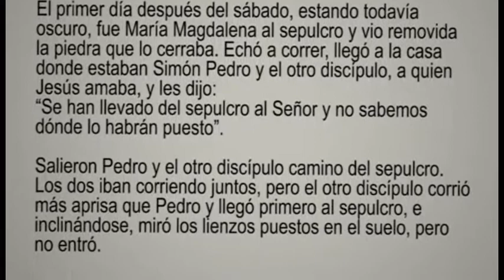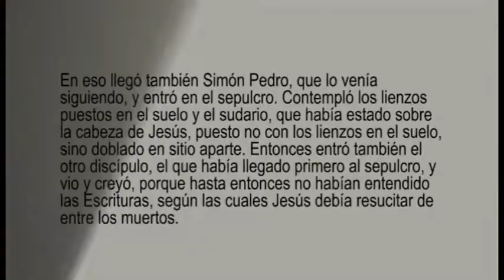la palabra del domingo de resurrección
Vivamos el domingo de Resurrección reflexionando con nuestro Obispo Don Sigifredo Noriega B.